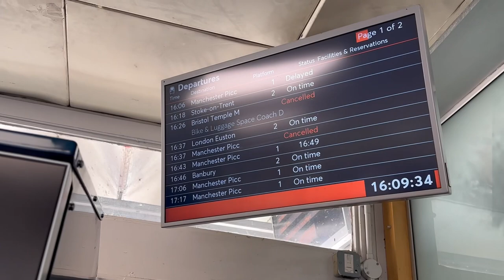Yoshi Baby First time going on a train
Yoshi Senu Esme going on the train to friend Birthday party.
It’s first time for Yoshi  going on the train that he can remember ( he has been on train when he was a baby but he can’t remember)